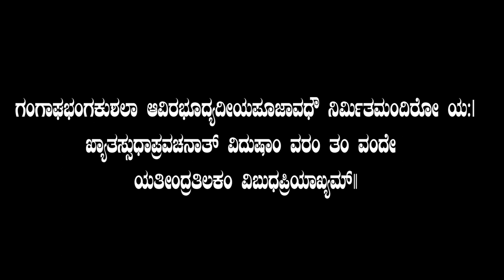Prakaandapandita Sri Vibudhapriyaru-a special discourse 02 by Vid||Kadiyali Vadirajacharya Upadhyaya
Prakaandapandita Sri Vibhudapriyaru-a special discourse by Vid||Kadiyali Vadirajacharya Upadhyaya